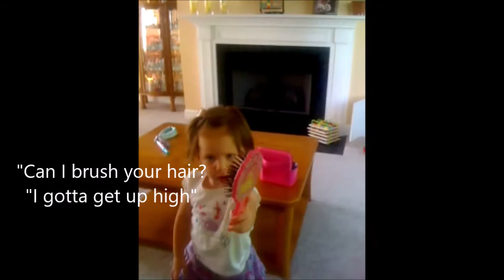Jessie plays pretend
TItle says it all; I do not have any footage this week, so when this video popped up on my facebook memories today; I decided to share it with our youtube family.  Jessie always had such a fun imagination and cute personality!  We hope you enjoy it too!